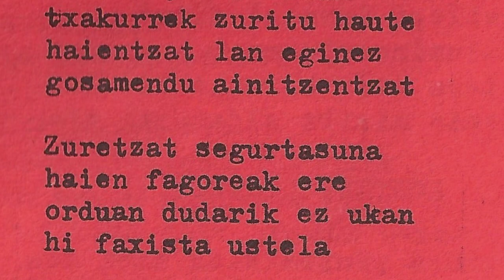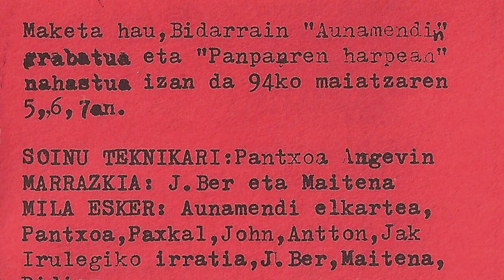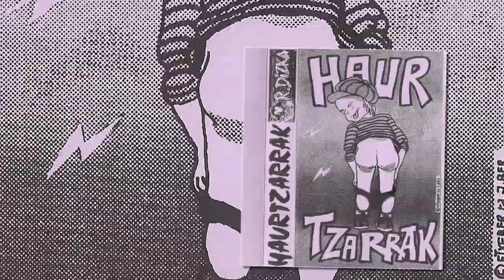HAURTZARRAK - Salatari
Iparraldetik, Saint Jean Pied de Port-ekoak genituen Haurtzarrak. Maketa hau 1994 urtean grabatu zuten Bidarrainen "Aunamendin" eta Panpanren harpean nahastua, soinu teknikaria Pantxo Angevin izan zuten. Taldea osatzen zuten Pantxo (baxua eta koroak), Manu (bateria), Patxi (kitarra eta koroak) eta J. François (kitarra eta ahotsak). Milesker Xabier Goikoetxeari maketa hau pasatzeagatik!!!